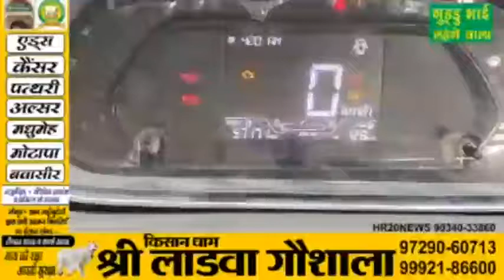ये टिगोर गाड़ी नहीं मौत का है सामान देखिए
ये टिगोर गाड़ी नहीं मौत का है सामान देखिए, Tata की गाड़ी अच्छी होती है, मगर इसका कुछ अच्छा नहीं है, यहाँ सिर्फ इस गाड़ी की बात हो रही है... देखिये